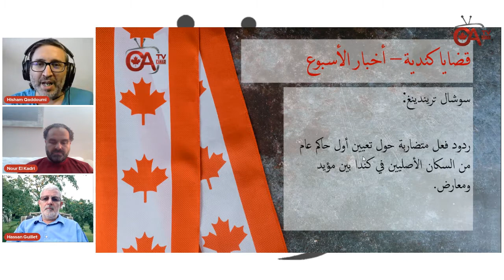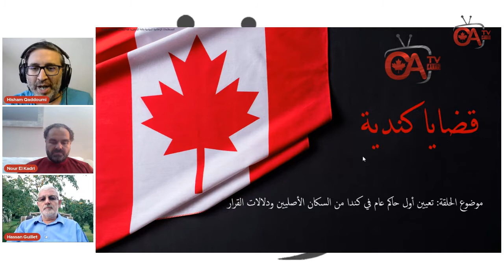حاكم كندا الجديد و دورها و ما دلالات تعيين حاكم جديد من السكان الاصليين